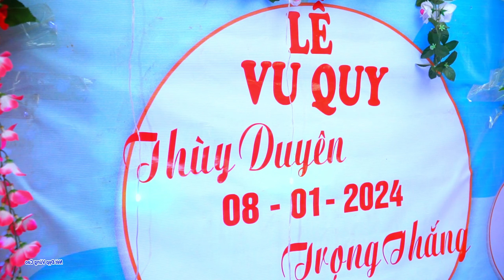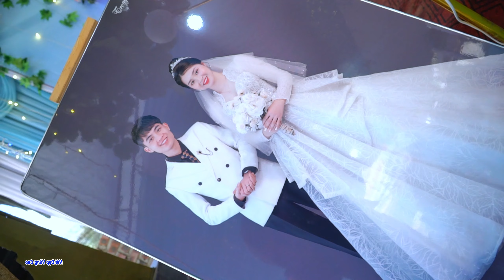LÊ VU QUY THUY DUYÊN & TRỌNG THẮNG BẢN HỐC XÃ TÀ HỘC MAI SƠN SƠN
KÊNH CHIA SẺ NHỮNG ẨM THỰC, VĂN HÓA, ĐỜI SỐNG CỦA VÙNG TÂY BẮC (NƠI QUÊ MÌNH ĐANG SINH SỐNG).
               ► Fanpage:
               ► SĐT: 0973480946